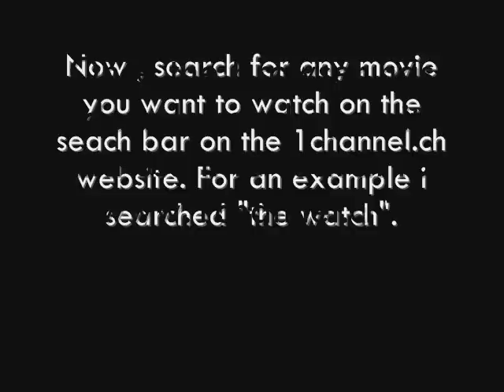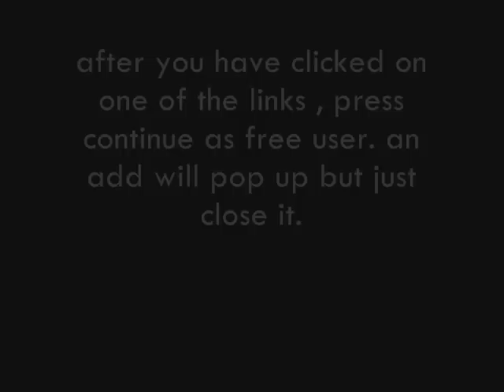How to watch movies on an iPad for free.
In this video i will you you how to watch any movie for free via your iPad , iPod or iPhone and puffin browser.